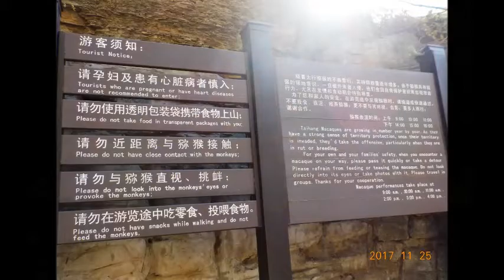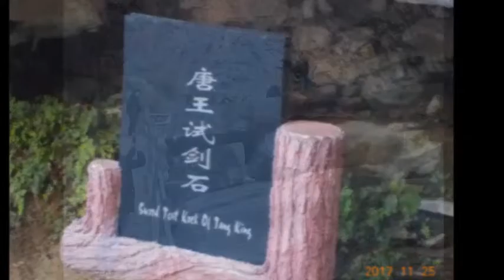Macaque Valley, Tanpu,Quanpu Gorge Yuntaishan Geopark, Xiuwu, Zhengzhou 25 11 17~Rad LvR~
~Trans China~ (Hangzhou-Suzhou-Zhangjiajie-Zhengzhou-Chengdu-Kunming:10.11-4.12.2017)